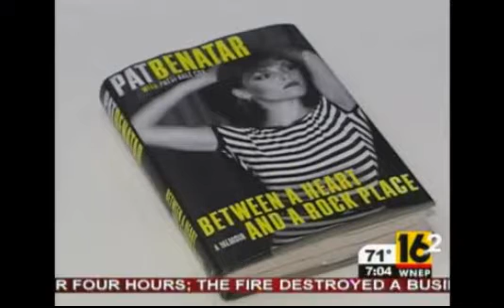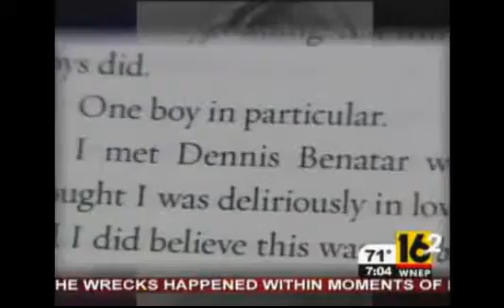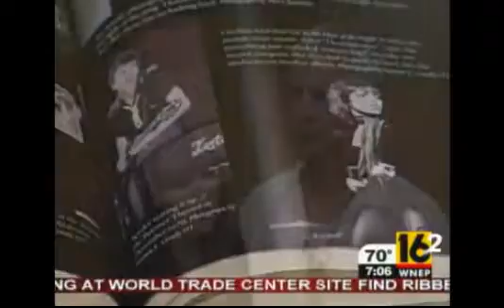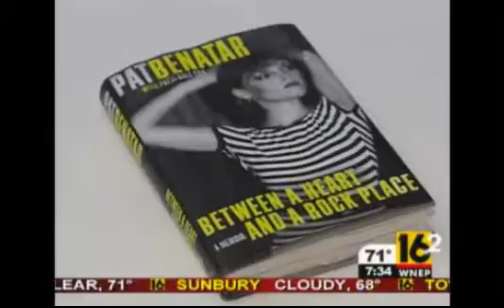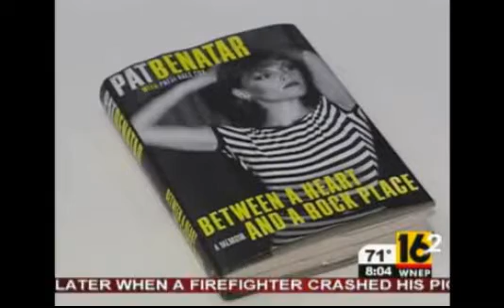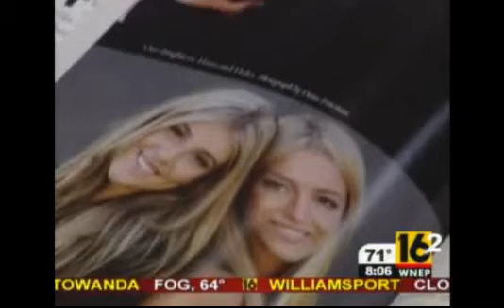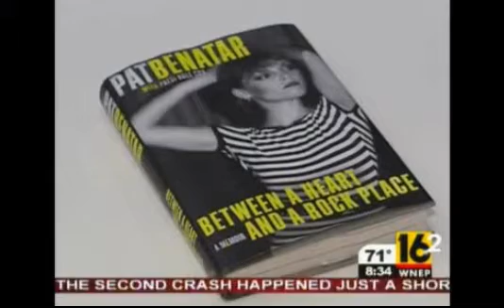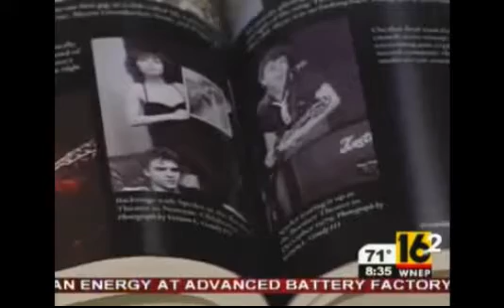PAT BENATAR interview - Newswatch 16 (2010)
More Pat Benatar videos on my channel.